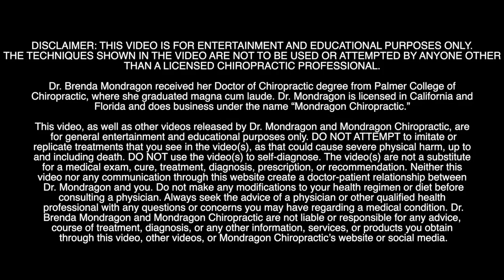Patient Desperate to Find Cause of Her Searing Back Pain | Can back cracks help YEARS of suffering?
Releasing spinal tension is like removing a thorn from your side. -  emotional and relieving

Busted rib heads are no joke and this patient had been living with this pain for years.